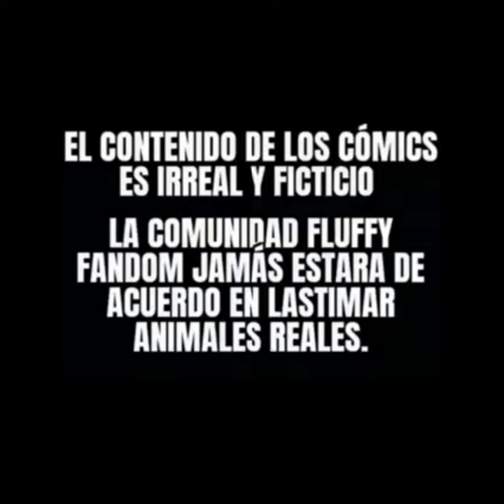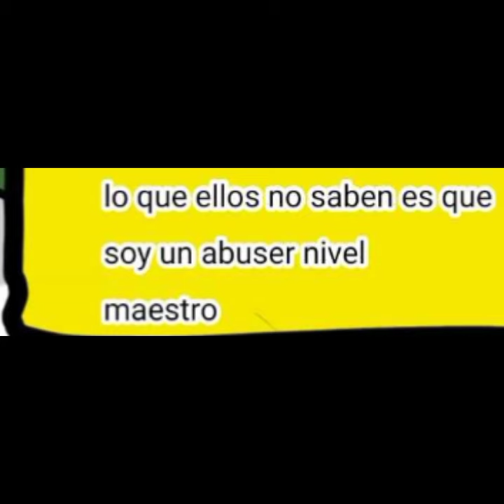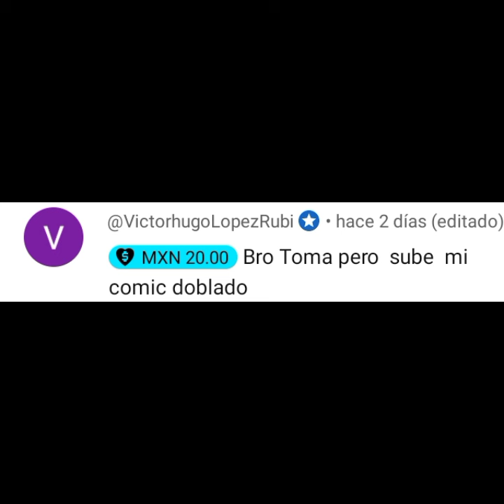El dueño pt1 (Fluffy pony Abuse)